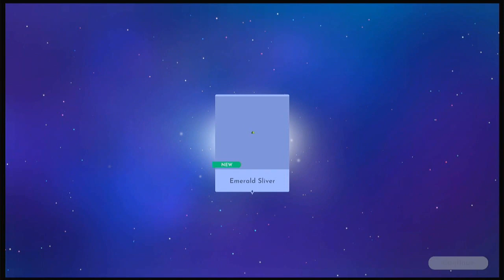Disney Dreamlight Valley | Part 74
In this video, we will provide you with a walkthrough of the Jack Skellington quest, "The Pumpkin King's Return."